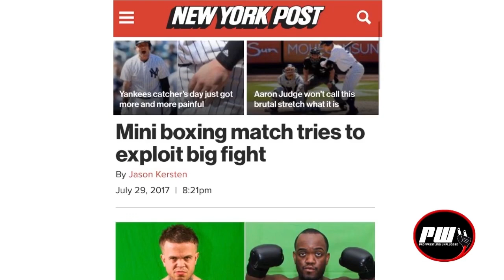MicroMania Promo Video